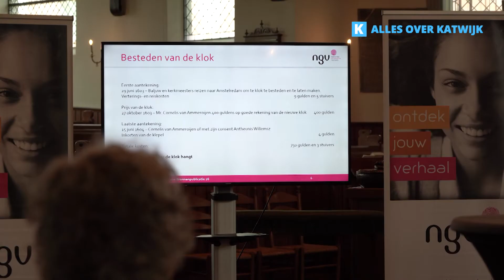Katwijk NU 27 9 2021